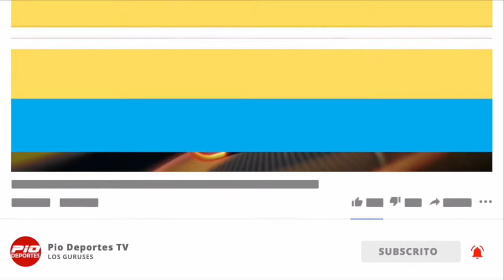Análisis y noticias de los Gurúses de Pio Deportes martes 22 de septiembre